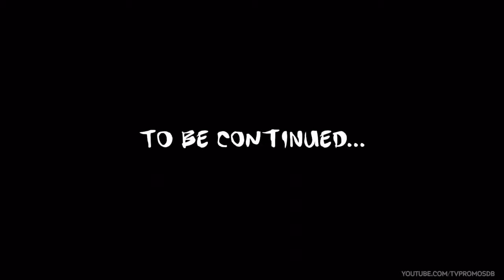Deadpool TV Spot #4